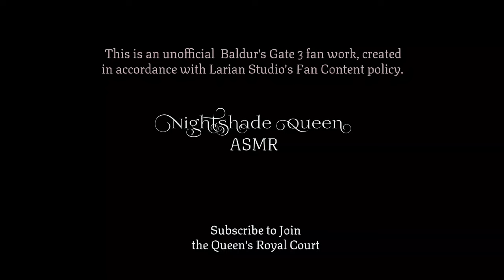Escaping a Devil's Contract [F4A] [Smug] [Cocky] [Clever] [Modern BG3 Inspired] [A Bit Meta] ASMR RP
[A Truly Hellish Tale] ["Little Mouse"] [Gender-flipped Raphael from Baldur's Gate 3] [Modern Day AU] [no romance] [ASMR Roleplay Audio] [Fantasy] script "Getting Your Soul Back From a Devil" by GoldenProxy

It's true, that devil stood by the letter of her word, but it's obvious to anyone that *this* is not worth trading your soul for! Armed with a plan, you sneak until your deviless's home in the underworld, ready to confront her... but can you get the better of her, or will she reign supreme in the end? Or maybe, just maybe, can the two of you come out as equal partners...?

🤘 My enormous thanks to GoldenProxy for writing an alternate ending to this script at my request! You knocked every part of it out of the park!

*Nightshade's notes:* Yes, yes, I am a huge nerd when it comes to Baldur's Gate 3, what else is new? I haven't even finished this character's quest line yet, so I hope I'm not about to get massively spoiled in the comments! Please keep spoilers to a minimum? And if you haven't played, it's fine, there's nothing specific really referenced here, it's just... an oh-so benevolent devil making a deal with a human in a modern day AU. (No, I didn't push my voice to the limits of its depths trying to capture this character's speaking style, pfffft, what a thing to say.)

I'm writing these notes on very little sleep, my dear royal court, forgive me a bit of rambling?

GoldenProxy is one of those writers whose work I've been admiring for so long that it feels like I've been working with him forever... except for the fact that this is my first time performing one of his scripts, so that's actually a huge deal! I hope all of you enjoy it as much as I enjoyed performing it! I think there are lessons to be learned here about finding the real value of things, but, um... our little deviless is going to turn all ends toward evil no matter what, probably, so maybe it's actually better if we _don't_ dwell on it?

Thank you dearly for your support,  my Royal Court and Royal Knights!! 💗

Credits:
Character art drawn by me in Clip Studio Paint.
Script by u/GoldenProxy on reddit.

additional tags: f4a, f4m, f4f, monster girl, anime girl asmr,